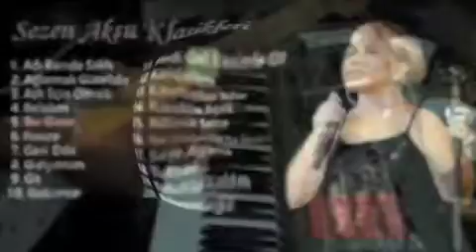E ARI SIREM U KEZ PAYPAYEM-allinstruments byHAKOP GALADJIAN- VOKAL BYSAHAG SISLIAN